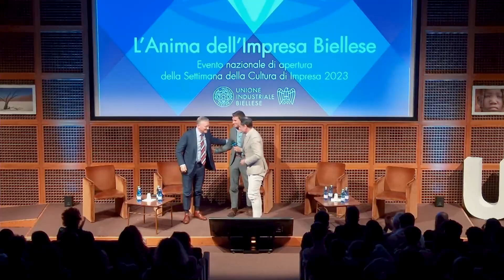L'industria consapevole a misura d'uomo. L'anima dell'impresa biellese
Con l’evento “L’industria consapevole: a misura d’uomo” ha preso ufficialmente avvio la XXII Settimana della Cultura d’Impresa, l’iniziativa di Confindustria e Museimpresa che celebra i valori ed il patrimonio imprenditoriale italiano. Nel corso dell’appuntamento inaugurale del 6 novembre 2023, il vertice di Confindustria, insieme a 10 Associazioni territoriali, fra cui Unione Industriale Biellese, si è rivolta in modalità live, direttamente agli studenti.

L'Unione Industriale Biellese ha partecipato all'evento di Confindustria in diretta nazionale con l'iniziativa "L'anima dell'impresa biellese" con duecentotrenta studenti degli istituti superiori biellesi Liceo Avogadro, IIS E. Bona, Itis Q. Sella, IIS Gae Aulenti.

"Abbiamo parlato ai ragazzi di orientamento, di come fare la scelta giusta per il proprio futuro grazie ad una conoscenza più ampia e approfondita di una cultura d’impresa che è fortemente radicata sul territorio, grazie all'esperienza degli imprenditori e di due giovani biellesi" spiega Francesco Ferraris, vice presidente Uib con delega all'Education.
Biella è un distretto industriale vocato al tessile da tre secoli, che ha saputo svilupparsi in armonia con il territorio e che, da tempo, ha avviato un processo di transizione verso la diversificazione dalla monocultura tessile: un percorso di trasformazione in cui le persone sono al centro del cambiamento: "Le persone sono il valore su cui cresce l’impresa - sottolinea Ferraris -: questa prospettiva guida l’”anima dell’impresa” biellese ed è questo il messaggio che vogliamo trasmettere ai ragazzi, per orientarli e appassionarli al mondo della manifattura".

Questi temi sono stati al centro del dialogo con due imprenditori biellesi che sono stati fra i protagonisti del film di Confindustria “L’Anima dell’Impresa”, Paolo Barberis Canonico, ad Pratrivero spa, e Marco Bardelle, ad Tintoria Finissaggio 2000.

L'incontro è quindi proseguito con la tavola rotonda con il giovane lavoratore nel settore meccanico Matteo Fresia, con lo studente universitario Antonio Marco Camurati, con il presidente del Gruppo Giovani Imprenditori Uib, Stefano Sanna, e con Lucia Bianchi Maiocchi, membro della famiglia e Head of Sustainability di Vitale Barberis Canonico, lanificio biellese tra i più antichi al mondo con 360 anni di storia.